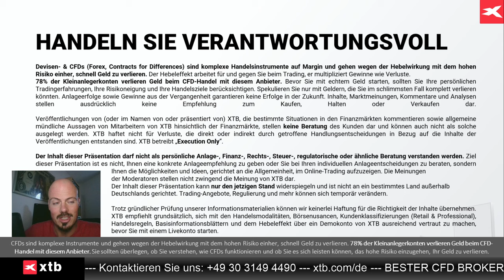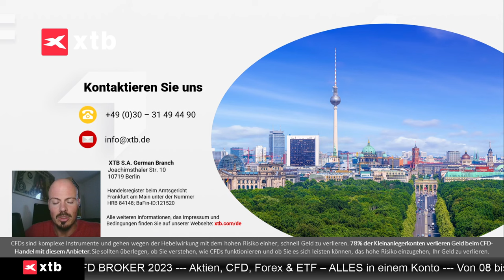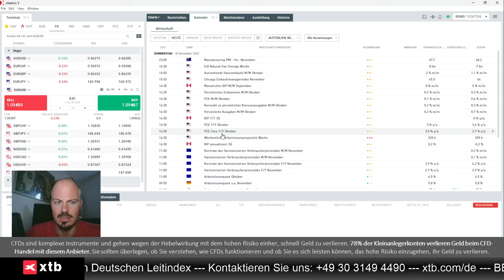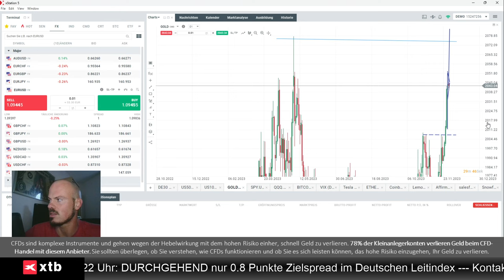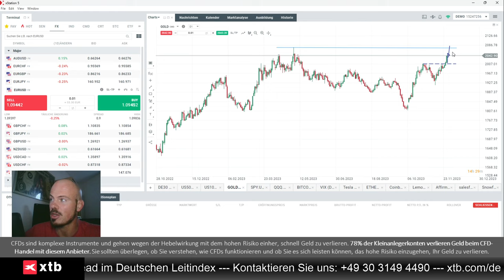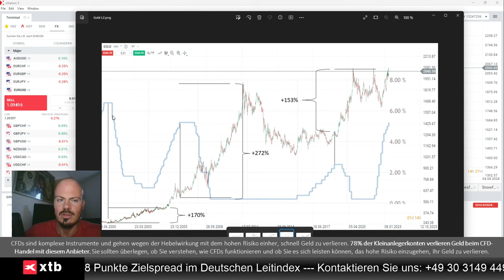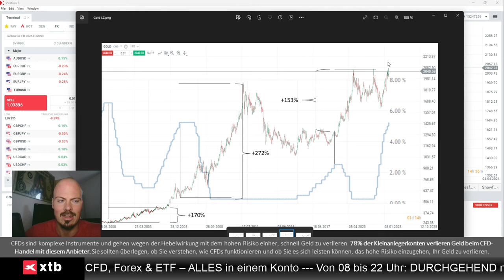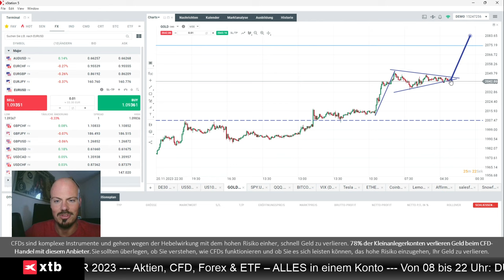Gold in 5 Jahren bei 6.000 Dollar - Analystenaussagen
Jens Klatt von XTB Deutschland analysiert die aktuelle Gold-Stärke, und erläutert, warum das Edelmetall in 5 Jahren bei 5.000 bis 6.000 Dollar notieren kann.